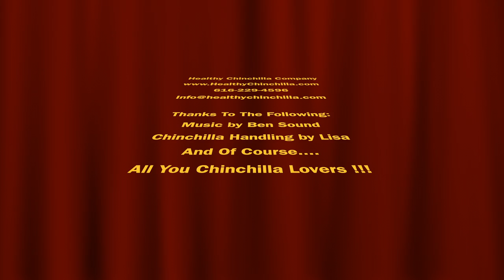White Mosaic Chinchilla Sisters at